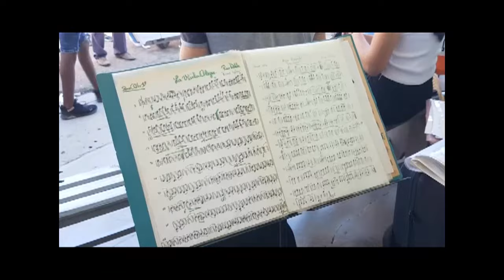Celebra años de fundada Banda de Concierto de Cumanayagua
Este 20 de octubre la Banda de Concierto de Cumanayagua cumple diez años de creada. A propósito de la celebración, ofrecieron al público un concierto en el que interpretaron más de 30 piezas del repertorio cubano.